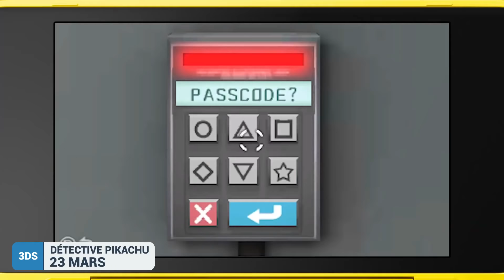Les sorties majeures du mois de Mars 2018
Le mois de février est mort, vive le mois de Mars ! Les Kingdom Come, Metal Gear Survive et Secret of Mana sont désormais derrière nous et laissent ainsi la place à d'autres nouveaux titres particulièrement attendus par les joueurs. Si le mois de février fut assez prolifique, celui de mars s'annonce dantesque.

Pléthore de titres sont à prévoir pour ce mois de mars tels Sea of Thieves, Ni no Kuni 2, A Way Out ou encore Far Cry 5. L'année 2018 continue d'imposer un rythme effréné et le mois s'annonce bien difficile pour le portefeuille des joueurs !